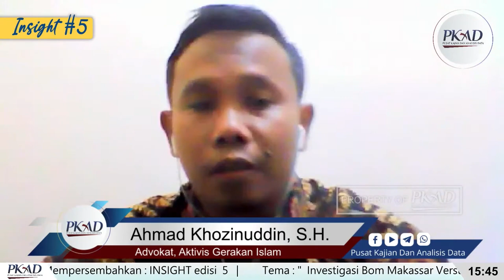Ahmad Khozinuddin S.H.-Insight #5 PKAD-Tema: Investigasi Bom Makassar Versus Unlawfull Killing KM 50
Insight #5 Pusat Kajian dan Analisis Data

Bom Makassar yang meletus menimbulkan kecaman berbagai pihak begitu cepat respon upaya investigasinya. Seolah melengkapi info yang masih perlu diverifikasi kebenarannya tentang cepatnya penangkapan 24 terduga teroris di Surabaya dan Jawa Timur. Sebaliknya investigasi Unlawfull Killing KM 50 sampai sekarang terkesan lamban. Apa dan bagaimana memahami serta menyikapinya ? Mari hadir dan ikuti diskusinya :

🗓️ Hari/Tanggal : Rabu, 31 Maret 2021
🕰️ Waktu : 15.30 sd 17.00 WIB
🎞️ Tema : Investigasi Bom Makassar Versus Unlawfull Killing KM 50

📞 Pembicara :
1️⃣ Asyari Usman - Jurnalis Senior
2️⃣ Aziz Yanuar S.H., M.H. - Kuasa Hukum 6 Laskar Efpei
3️⃣ Ahmad Khozinuddin S.H. - Advokat, Aktivis Gerakan Islam

Passcode: In-Gasi21